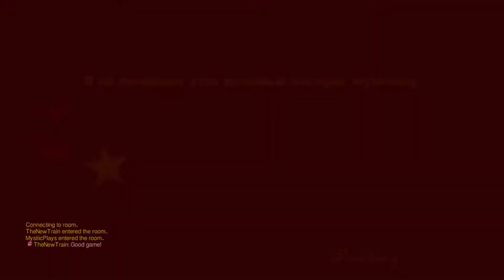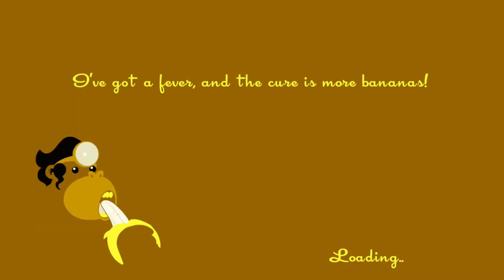Lag_switch.exe?!?! | Road to Expose Season 2 Ep 02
Welcome back to Road to Expose season 2! In today's Episode TheNewTrain and MystiicPlays try to steal my title in a best out of 5. But Train has something up his sleeve that might give him the upper hand... Curious to see what he might do? Watch it now!

Road to expose was a series where I go up against other YouTubers and try and "expose" them. This time not only is TheNewTrain Coming back but also a newcomer Mystiic Plays is here as well. Want to see how the newbie fares against some pros? Watch Now! If you play xbone and you would like to challenge me, drop your gamertag down below so we can schedule a time.

Are you a creator? Would you like to share your works of art or your musical masterpieces in a community? Stop on by the "Exalted Creator Community"
Also be sure to stay updated by following me on twitter for news and other things I post on there.

Also be sure to check out people apart of Exalted because they are amazing people